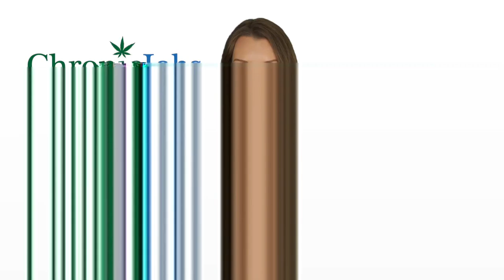Englewood Marijuana Jobs